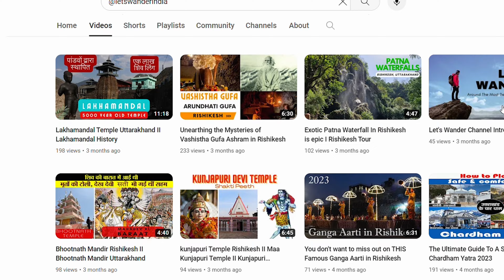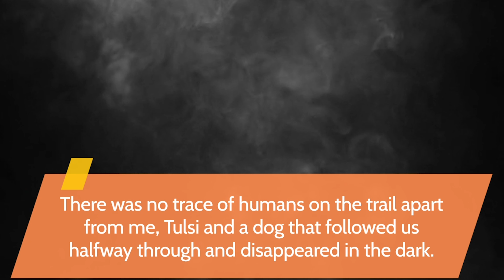Tungnath Chandrashila Trek - A walk in the Clouds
The Tungnath Chandrashila trek route starts from Chopta, and takes you to Tungnath (the highest Shiva temple in the world), and from there, it’s a kilometre-long, steep trek to the Chandrashila summit. Although shorter in distance, the steep climbing makes this trek rigorous.

The trek offers stunning views of the majestic Himalayan peaks, and the entire area comes under the Kedarnath musk deer sanctuary. The region is rich in wildlife, you might spot wild goats and the Himalayan monal. The area is also known as the ‘Mini Switzerland’ of Uttarakhand.

Tungnath-Chandrashila Trek
tungnath temple uttarakhand
tungnath chopta trek
chandrashila top
chandrashila vlog
chandrashila trek
chopta uttarakhand
tunganth trek
tungnath temple in winter
tungnath highest shiva temple
tungnath chandrashila trek
top snow places in uttarakhand
tungnath trek
haridwar to tungnath
tungnath temple trek distance